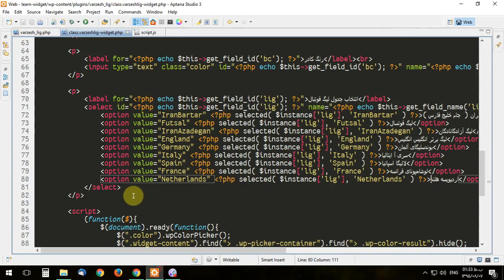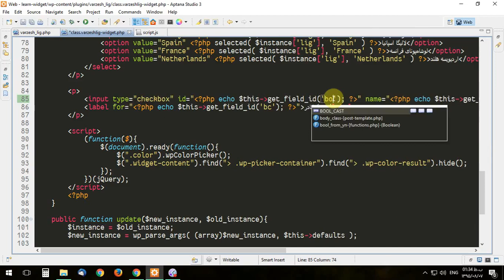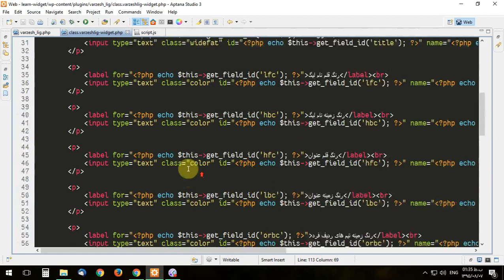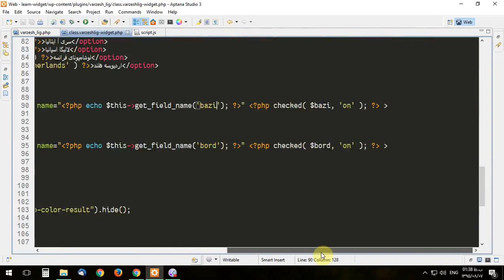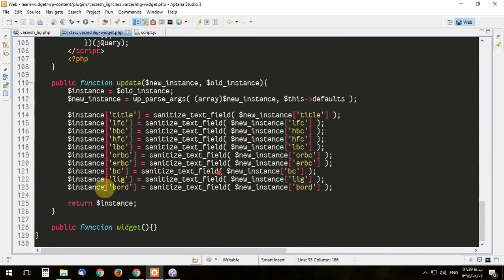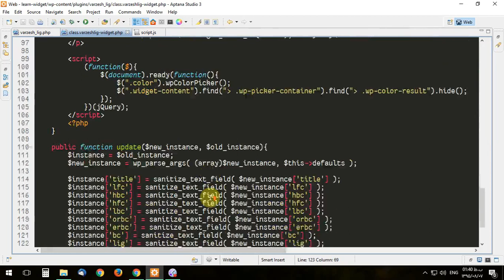آموزش برنامه نویسی وردپرس - ساخت ابزارک ( ویجت ) جلسه چهاردهم